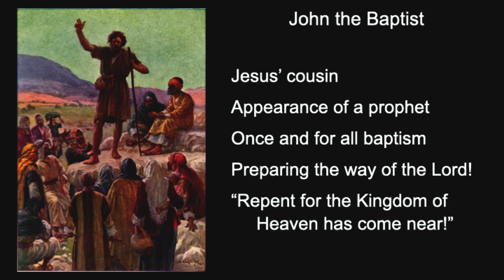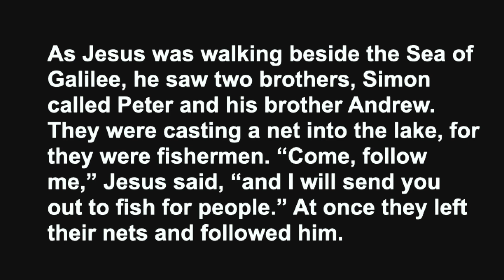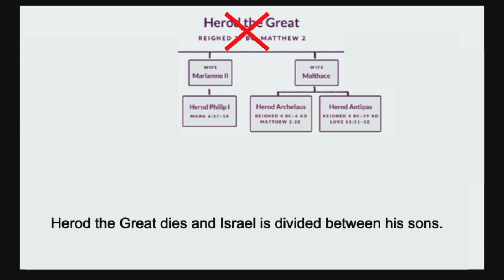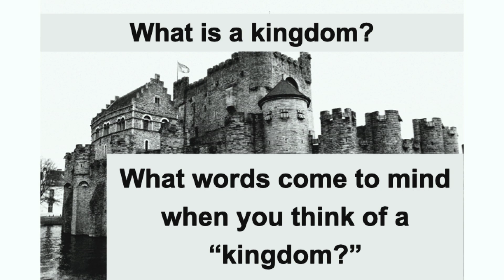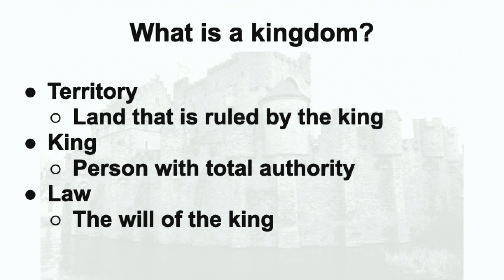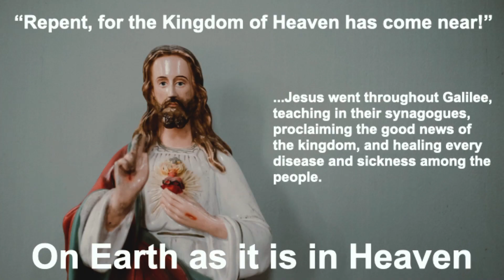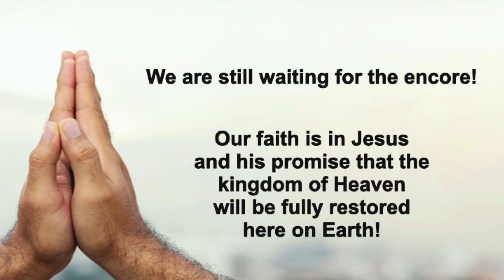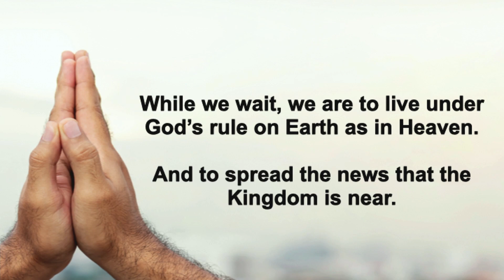Waiting for the Encore | Pastor Jason Christensen 1-22-23